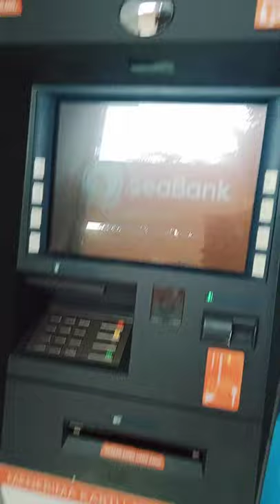ATM BERSAMA SAEBANK 👍